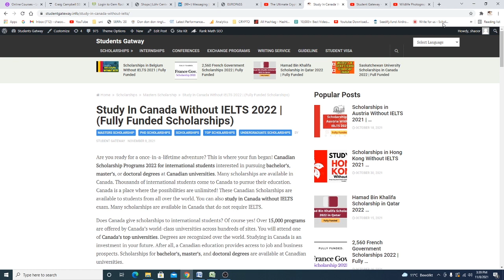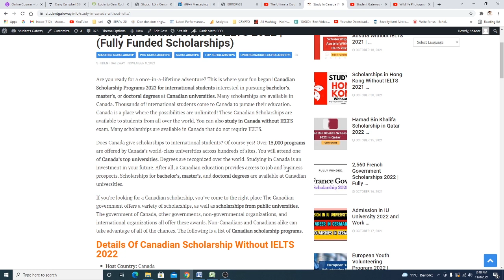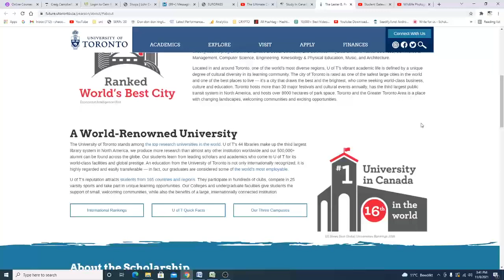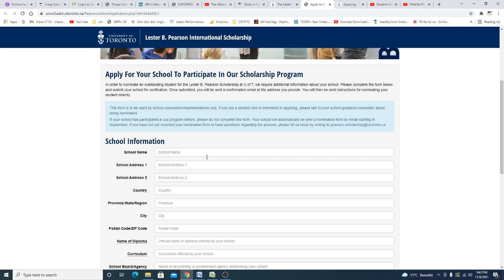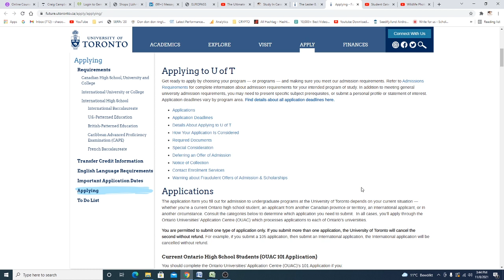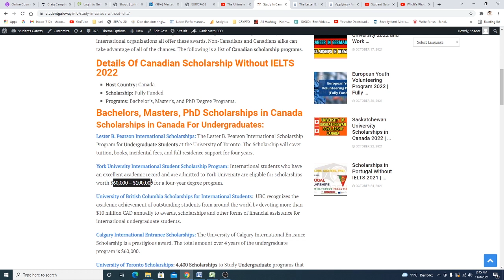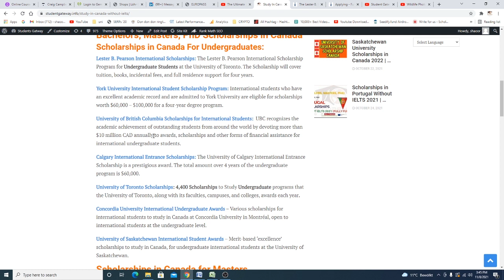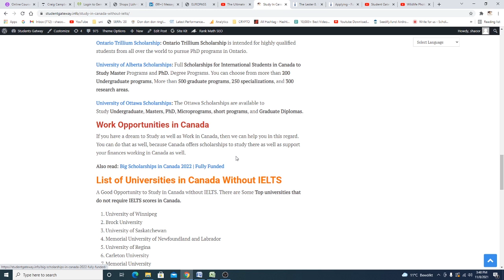Study In Canada Without IELTS 2022 | (Fully Funded Scholarships)